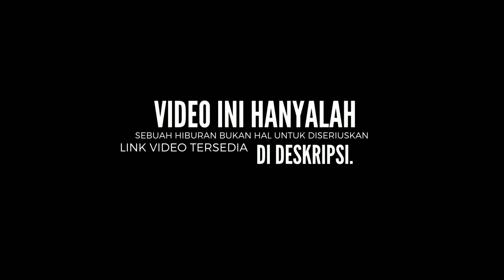Tara arts clip #245 KENAPA SIH KAMU BELI INI? | Tara Arts Game Indonesia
CLIP VIDIO TARA ARTS KETIKA LIVE MALAM BERMAIN GAME YANG SUDAH DITUNGGU OLEH TARA ARTS YAITU FF16. NAMUN SEBELUM ITU KAK ANDRA ATAU PIKA LILLIE SEDIKIT INGIN MEMBERITAHUKAN INFORMASI BUAT HATER TARA ARTS SEMUA. YANG DIMANA SAAT INI TARA ARTS SUDAH RESTOCK BARANG TARA ARTS SENDIRI. NAMUN KARENA TARA ARTS INGAT AKAN SUATU HAL TARA ARTS AKHIRNYA MENCERITAKAN MENGENAI BARANG YANG DIJUAL OLEH TARA ARTS SENDIRI. TERNYATA BARANG YANG DIMAKSUD OLEH TARA ARTS YAITU BANTAL YANG BERISIKAN MUKA TARA ARTS. YANG DIMANA HAL ITU MEMBUAT SIPEMBELI YAITU KAKAK IPAR DARI TARA ARTS SENDIRI KAGET KARENA BANTAL TERSEBUT ADA DIKAMAR ANAKNYA. SEHINGGA BELIAU KAGET MELIHAT MUKA TARA ARTS.

Menit :
3:50